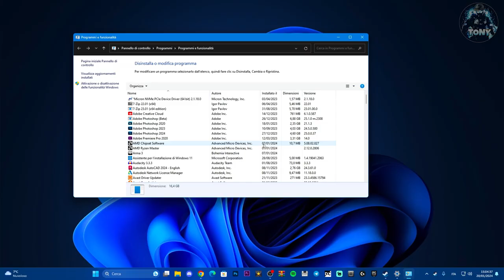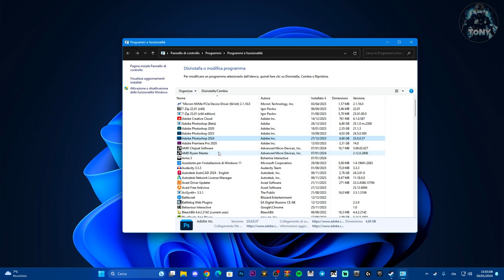Impossibile disinstallare "Programma, gioco" Windows non riesce a trovare Uninstall.exe Unins000.exe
MIO REFCODE:563685ph1

PC:
MOBO: B450 GAMING PLUS
CPU: R5 3600
GPU: 1660 SUPER
RAM: 16 GB
CASE: 4000D AIRFLOW CASE CORSAIR

VIDEO TUTORIAL
               GAMES---TECH---MICROSOFT